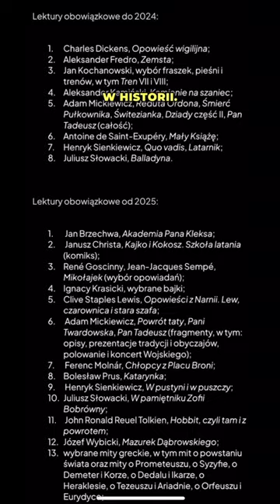PONAD 30 LEKTUR OBOWIĄZKOWYCH NA EGZAMINIE ÓSMOKLASISTY OD 2025 😱 CZEMU MAŁO KTO O TYM MÓWI?